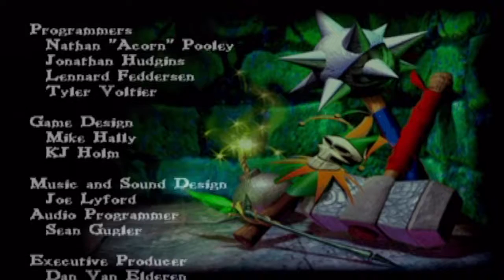Gauntlet Dark Legacy - Garm